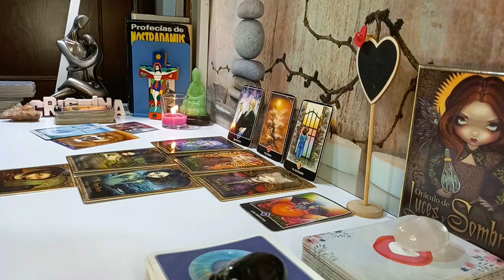CANCER 💔DO NOT SLEEP WITH THIS PERSON😱 THEY'VE A PROBLEM & NOT PLANNING ON TELLING U💔🧿 APRIL 2024